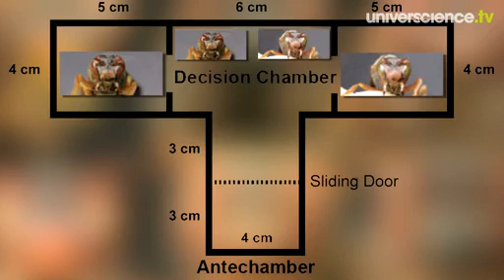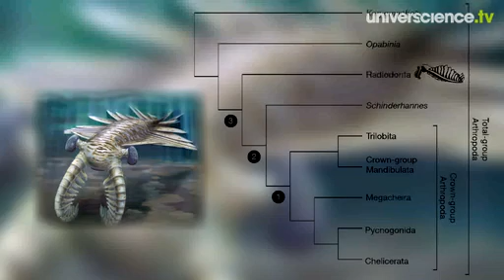L'orgasme féminin vu par IRM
Des guêpes physionomistes, un revêtement antisalissure, les yeux d'un superprédateur de 500 millions d'années, et le plaisir féminin décrypté par IRM-fonctionnelle... l'essentiel de l'actualité scientifique avec Olivier Boulanger, journaliste à Science Actualités. Réalisation : Christian Buffet Production : Universcience 2011